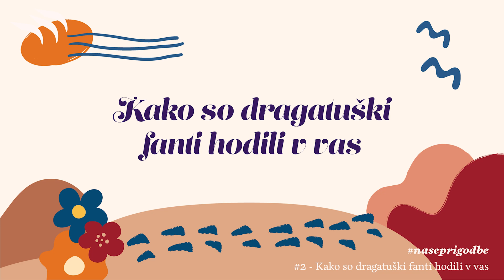#2 - Kako so dragatuški fanti hodili v vas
Vasovanje je bilo vedno polno presenečenj še posebej, če so bili vasovalci naivni, dekleta pa hudomušna.

Naslednja prigodba prihaja iz Bele krajine, natančneje iz Dragatuša, v bližini Črnomlja. Igrivo slika kako je Lojze nasedel prekrasni, a nabriti Micki. Pravijo, da ni bil edini. Hči čevljarja je marsikoga potegnila za nos.

Pripoveduje: Tadej Fink
Glasba: Slovenska ljudska, Klemen Bojanovič
Harmonika: Klemen Bojanovič
Tamburica: Vito Cizel
Violina: Tajda Klobučar
Produkcija: Naše prigodbe

👉 Naše prigodbe lahko poslušaš tudi na vseh priljubljenih podkast aplikacijah in na